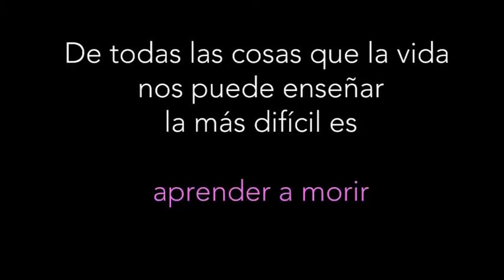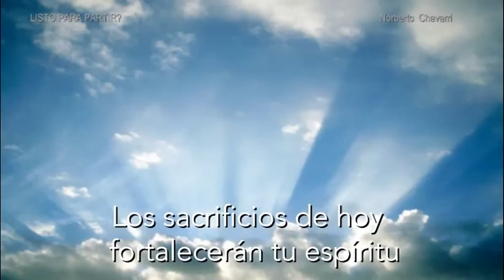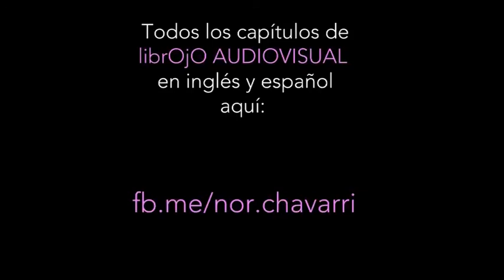librOjO Audiovisual🔺LISTO PARA PARTIR? -de Norberto Chavarri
Cómo combatir en casa el Coronavirus.

CONVIERTE EL AISLAMIENTO EN FORTALEZA.
No dejes que te deprima.
La depresión es otra peligrosa enfermedad.
El Tiempo obra milagros.
Mira este video.
Encenderá el entusiasmo por recuperar tu vida plena.

Versión audiovisual de “LISTO PARA PARTIR?”